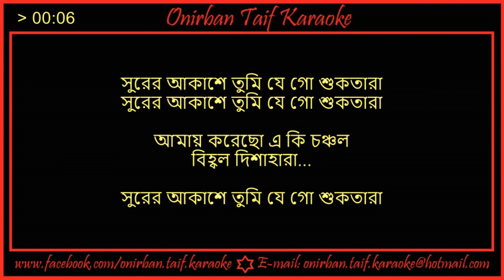Surer Akashe Tumi Je Go Shuktara Karaoke By Hemanta Mukharjee